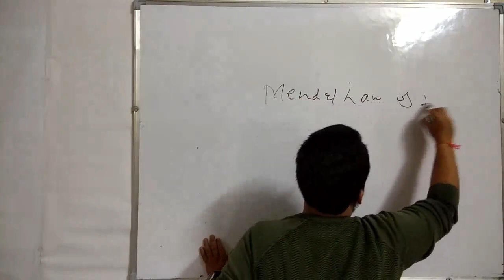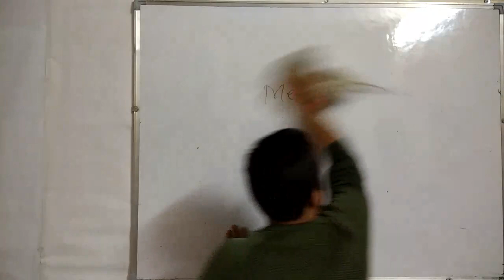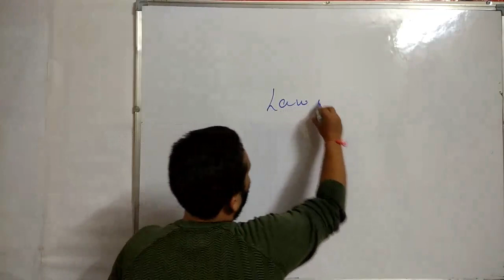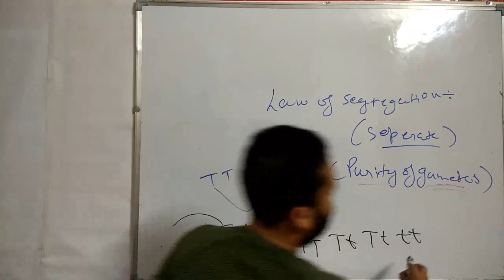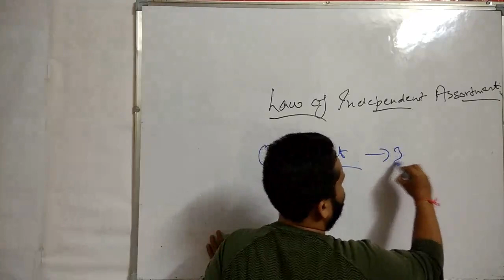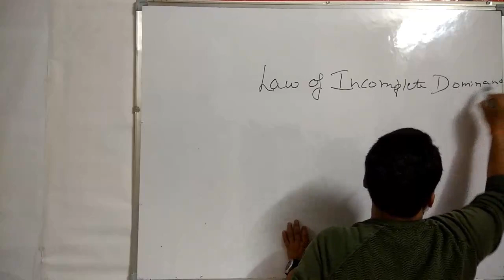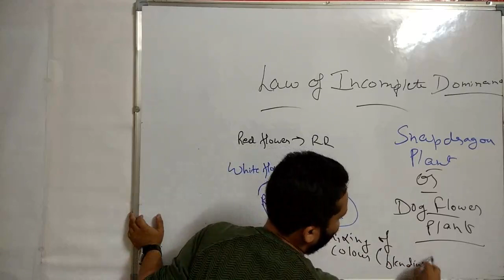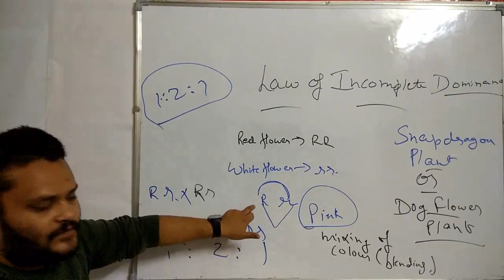Mendal's law of inheritance (lecture 02 ) (class XII)